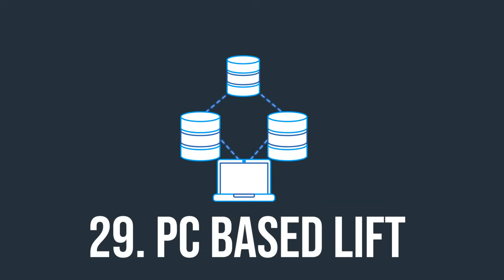Top 40 Profitable Business Ideas in Mechanical Engineering Industry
Get 40 profitable business ideas in mechanical engineering industry.
Mechanical Engineering Business Ideas for starting your own business.